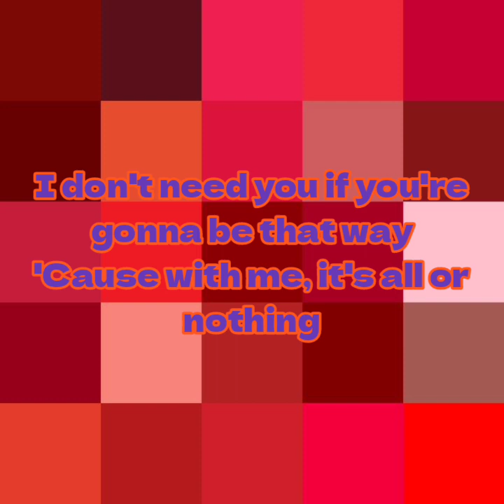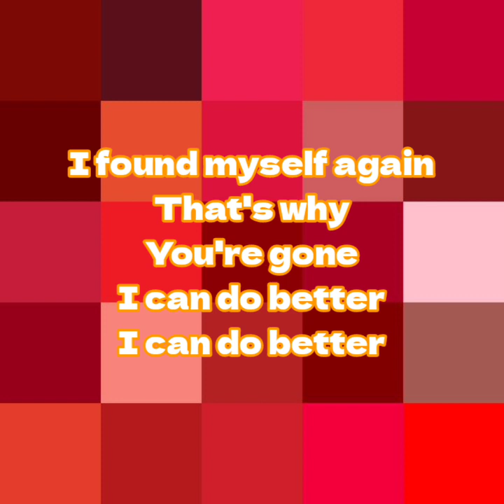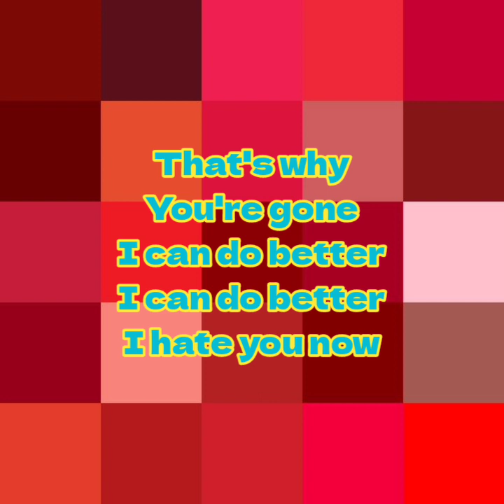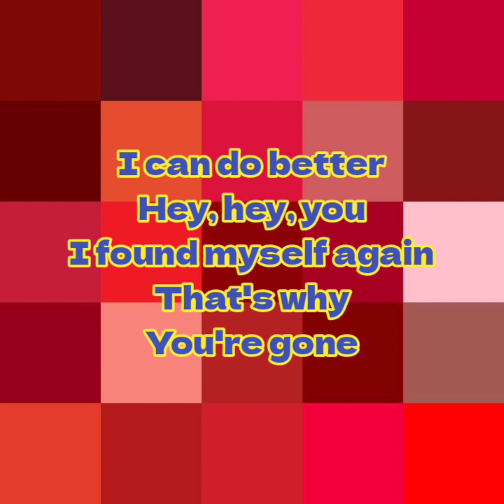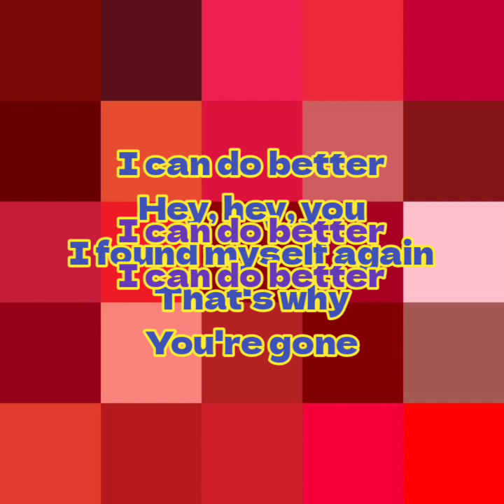Avril Lavigne - I Can Do Better (Lyrics)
Avril Lavigne 🌕🌕🌕🌕🌕🌕🌕🌕🌕
This song is composed by Avril Ramona Lavigne and Lukasz Gottwald